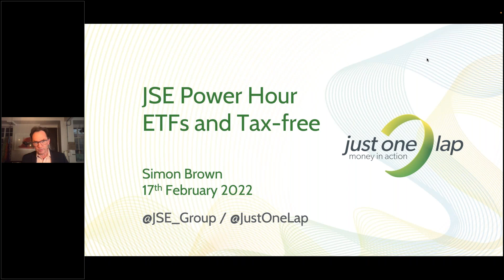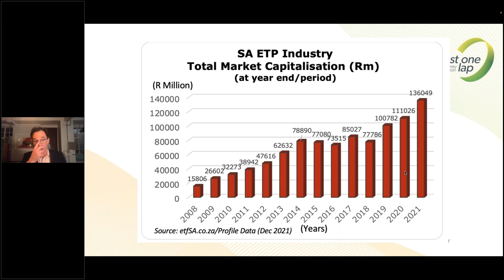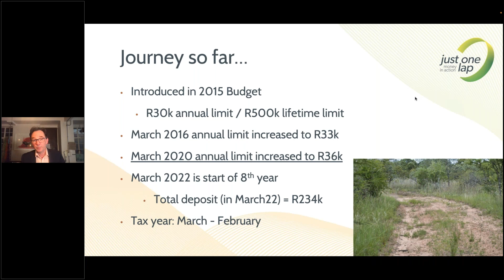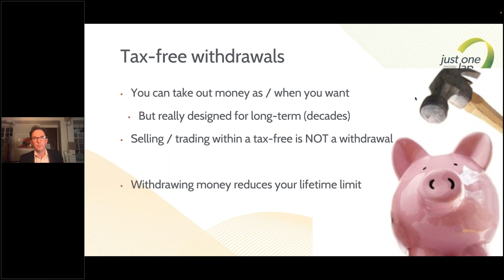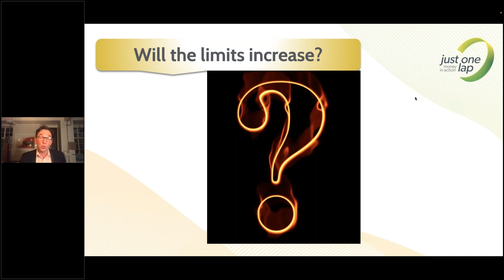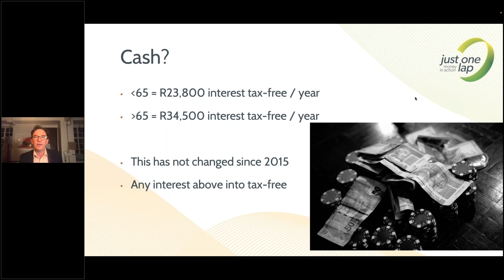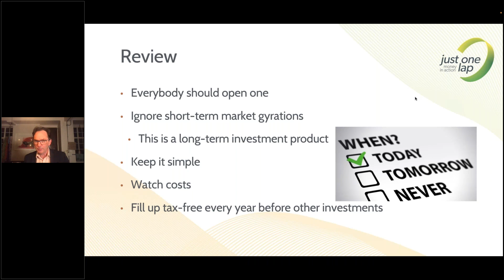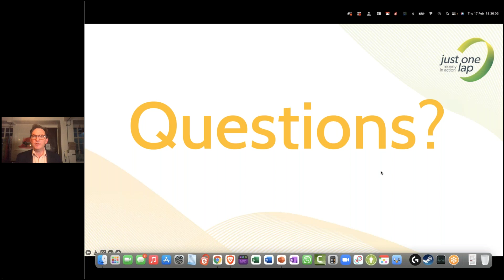JSE Power Hour - Tax free investing